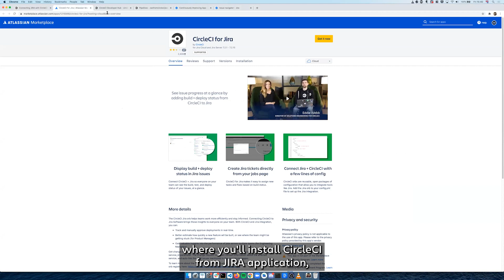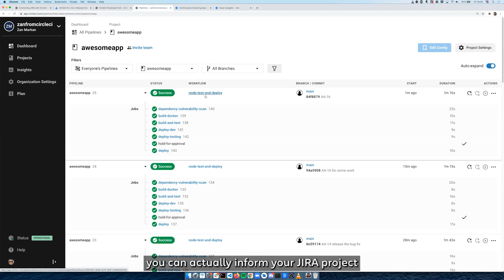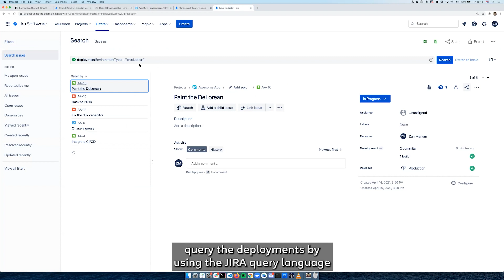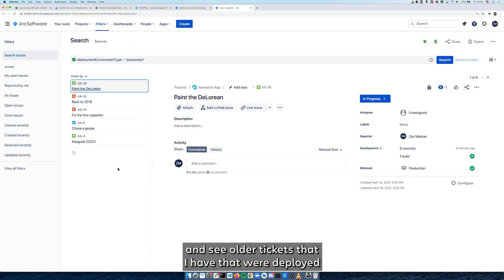How to automate software development with CircleCI - Demo Den - May 2021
Zan, CircleCI's Developer Advocate, walks through the process of automating software development with CircleCI and talks about how this integration helps your team see the build, test, and deploy status of your issues, without interrupting your workflow